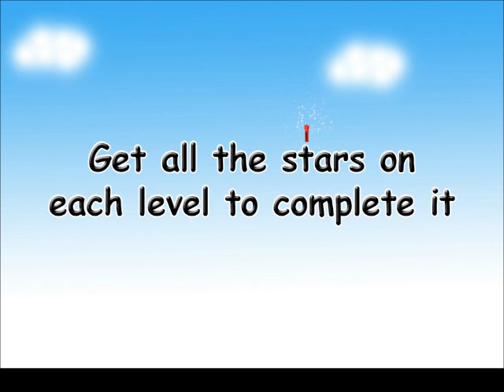Blow Up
Blow Up is a unique puzzlere for you who like blowing things up!
Your main goal is to help the penguin and bear reach the U.F.O through the portal by blowing away the iceblocks,
but be carefull if ice or the TNT gets through the portal it will damage the U.F.O or blow it to pieces!